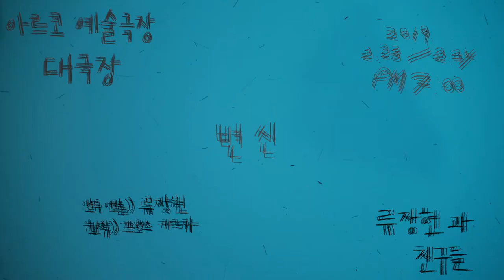카프카 소설 '변신'이 류장현과 친구들을 통해 무용 작품으로 재탄생하다!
나 자신은 타인이나 사회가 아닌 '나'가 규정해야 합니다.
'나'를 규정하려는 시도를 끊임없이 감행하는 사회에 경각의 메시지를 보내는 작품!

프란츠 카프카의 소설 '변신'을 원작이 어떻게 재탄생했을까요?

올해의 신작 '변신'
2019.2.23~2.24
아르코예술극장 대극장